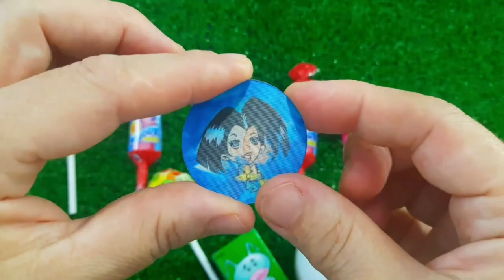7 Rainbow Satisfying Video, DIY How to make Rainbow Slime Candy Baby Shark Kinetic Sand Cutting